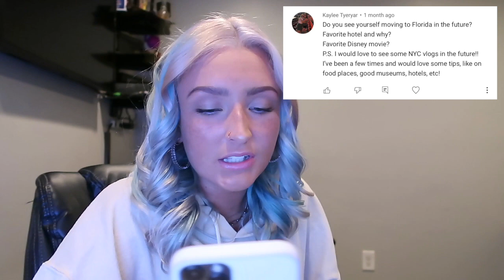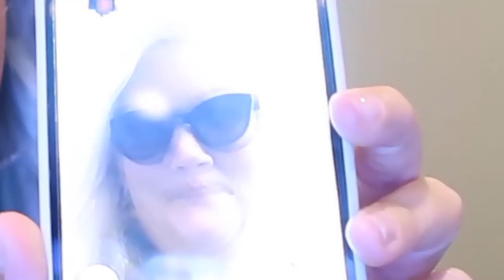QUESTION AND ANSWER (answered)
Thank you guys so much for sending me questions!!